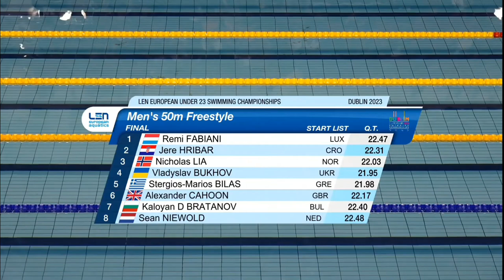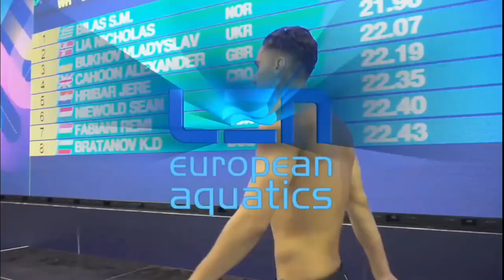50m Freestyle MEN ~ Final ~ LEN Swimming U23 European Championship 2023